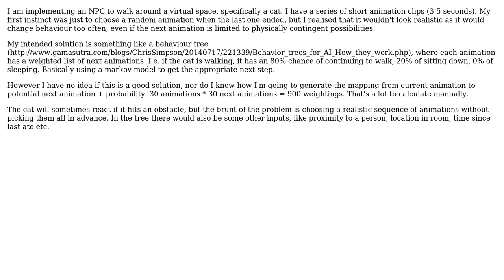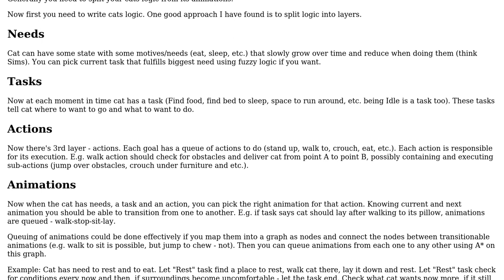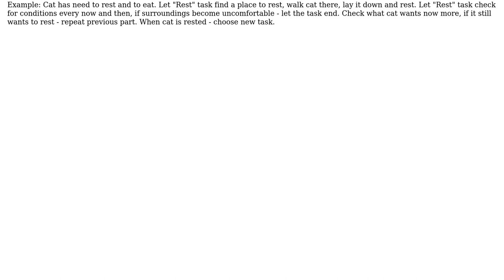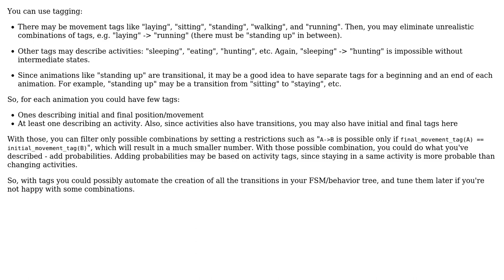Software Engineering: Choosing a sequence of animations for an NPC - use a behaviour tree?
With thanks & praise to God, and with thanks to the many people who have made this project possible! | Content (except music & images) licensed under CC BY-SA | Music | Images & others | With thanks to user starfish user scriptin user Kromster user Kasper van den Berg user Fredrik Lundvall and the Stack Exchange Network Trademarks are property of their respective owners. You are responsible for your own actions.